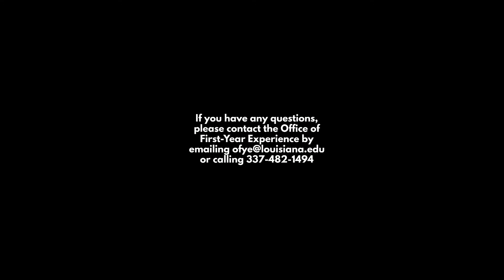What are LLCs?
Dr. Beth Giroir, Executive Director of Student Success Initiatives gives us information on UL Lafayette's Living Learning Communities!